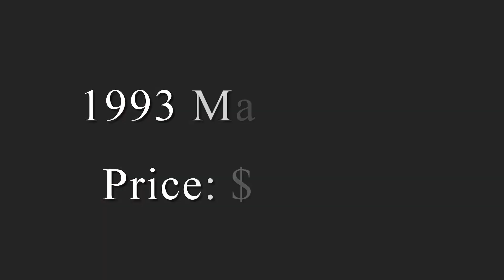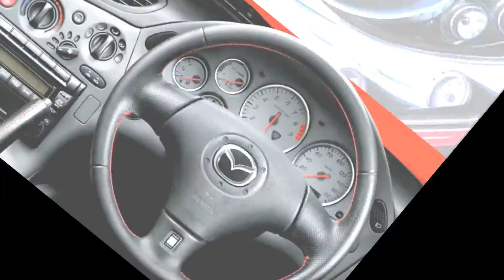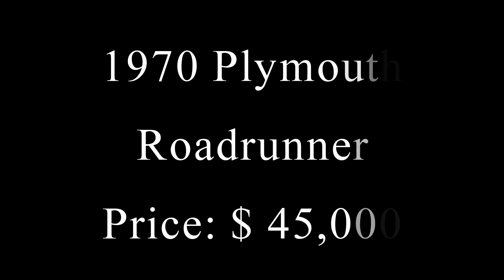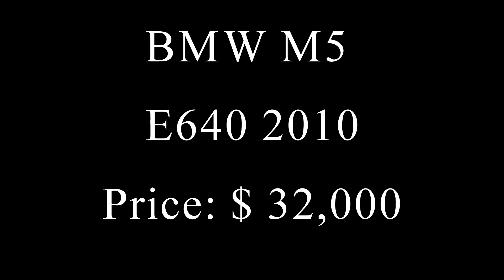Vin Diesel - Car Collection Of Fast And Furious Filmstar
Mark Vincent, popularly known as Vin Diesel in Hollywood, is an American actor, director, producer, voice over artist and screenwriter. He had an inclination towards acting from a very young age and remained involved with Theatre in New York City throughout his teenage. He took up a creative writing course at his college which gave him the inspiration to start writing screenplays. Diesel started off his entertainment career with his short semi-biographical film ‘Multi-Facial’, for which he did the direction, writing, acting and production - it was screened at the Cannes Festival. But it was not until Steven Spielberg signed him in his multi starrer movie, ‘Saving Private Ryan’ that he received the attention that he deserved.
Diesel is well-known for his action role in ‘The Fast and Furious’ series, for which he has reprised the role of ‘Dominic Toretto’ time and again. Various movies from the franchise established him as an action hero in the industry. Other movies by Diesel are, ‘The pacifier’, ‘xXx’, ‘Riddick’, etc. This deep voiced actor manages production companies named ‘One Race Productions’, ‘Racetrack Records’, and ‘Tigon Studios’ alongside acting and has produced movies like ‘Hitman’.
Vin Diesel Movies:
1. Avengers: Infinity War (2018)
  (Action, Sci-Fi, Adventure, Fantasy)
2. Saving Private Ryan (1998)
  (Drama, War)
3. Guardians of the Galaxy (2014)
  (Action, Sci-Fi, Adventure)
4. Guardians of the Galaxy Vol. 2 (2017)
  (Sci-Fi, Action, Adventure)
5. Fast Five (2011)
  (Crime, Thriller, Action)
6. Pitch Black (2000)
  (Sci-Fi, Horror)
7. The Fate of the Furious (2017)
  (Adventure, Crime, Thriller, Action)
8. The Chronicles of Riddick (2004)
  (Action, Thriller, Sci-Fi, Adventure)
9. Furious 6 (2013)
  (Thriller, Crime, Action)
10. Furious Seven (2015)
  (Action, Thriller, Crime)